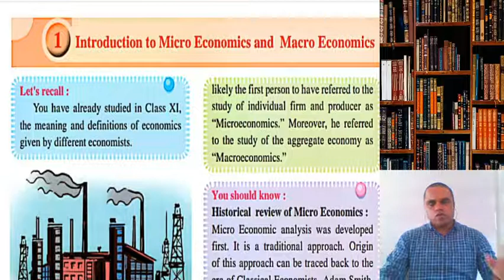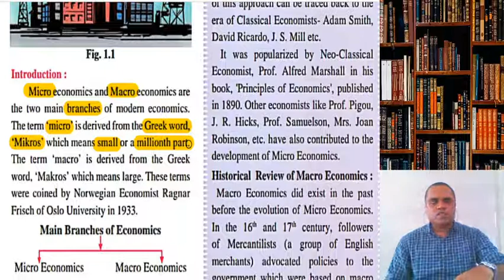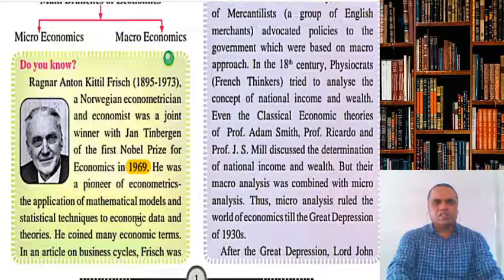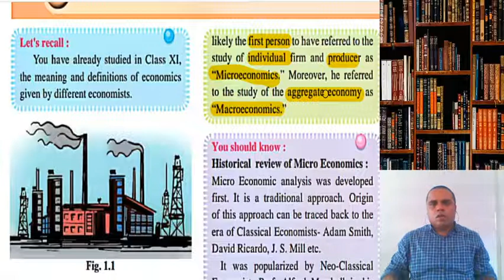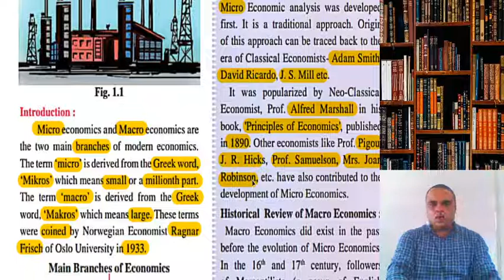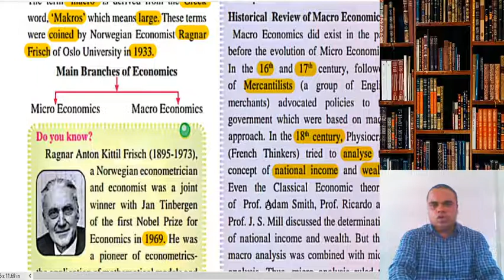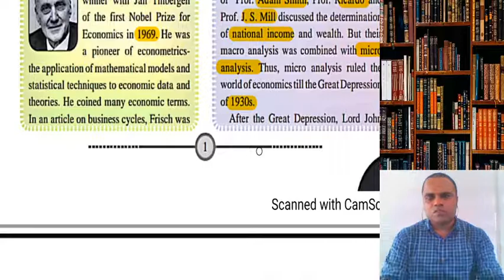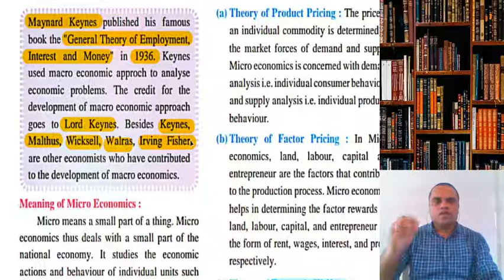Introduction to Micronomics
SYJC ECO CHP 1 By Menin Sir